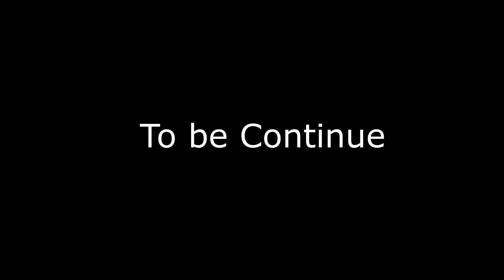Yandere Project: (GIFFANY) [Part: 1]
-=Social Media=-
                                             -= ⚠◉ COPYRIGHT ◉⚠=-
Super Mario Sunshine OST : Island Delfino